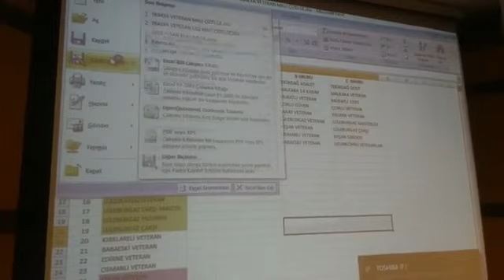TRAKYA VETERANLAR LİGİ KURA ÇEKİMİ